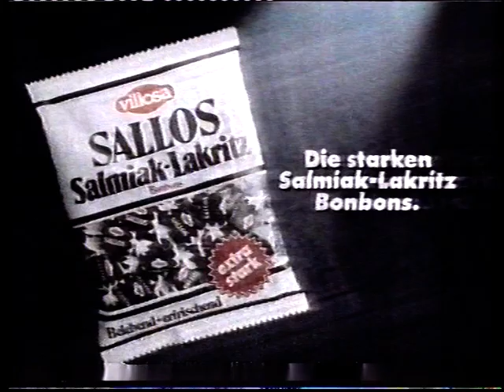RTLplus 27.10.1990 Werbung Kinderprogramm Ansage Christian Schröder